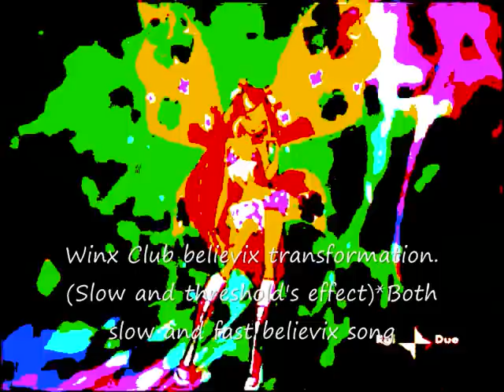Winx Club Believix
Winx club believix. This time i use slow and threshold effect.. Both slow and fast audio is there.